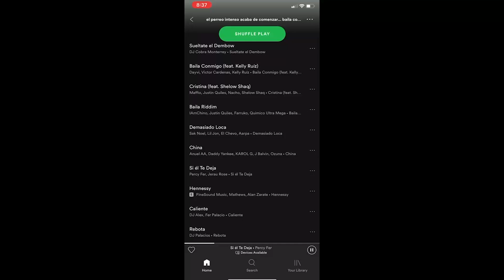Cosita - Valentino X Sech X Lenny Tavarez X Dalex ( VIDEO REACCION iamPF )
LES DEJO 2 PLAYLIST DURAS

Mis Ultimos Temas :

Es Obvio

No Puedes Negar

Panas

Por Instagram

Quiere Saber De Mi